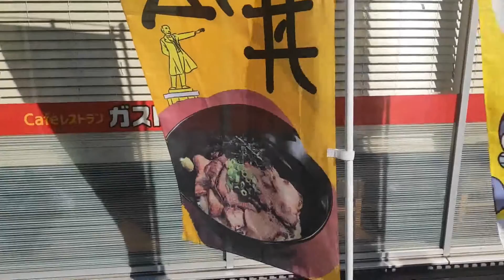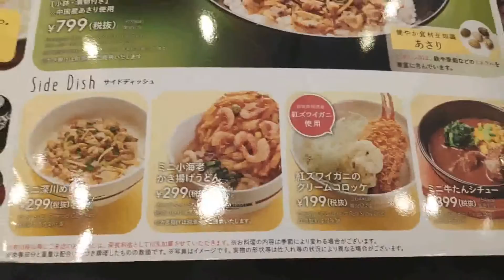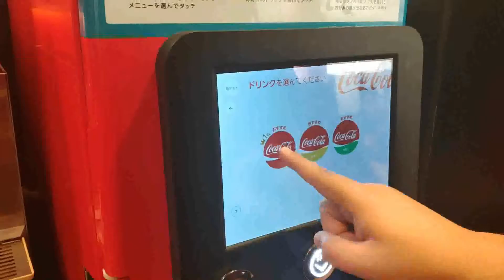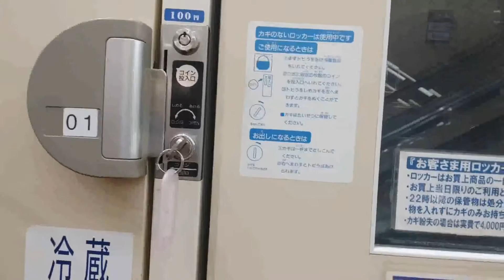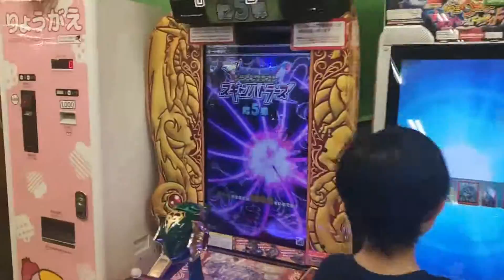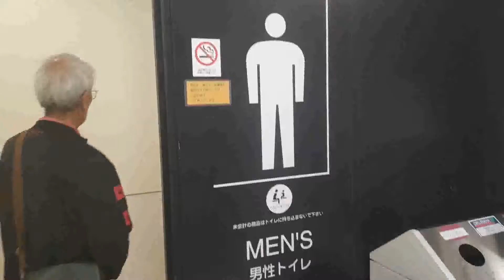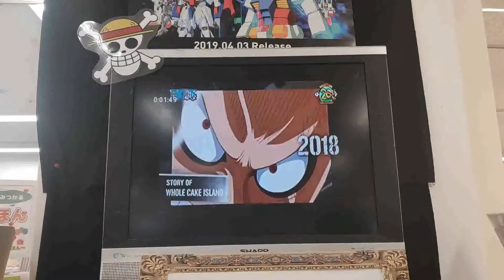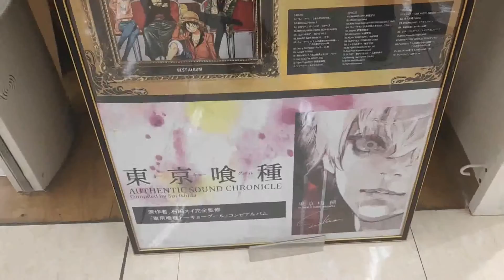AEON MALL TOUR! + Tokyo 2020 Olympics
Welcome back, Tomodachi! I want to share with you guys my everyday life here in Japan. One of our favorite go-to malls is AEON. Which is one of the biggest malls here in this country. In the Philippines, what we have is SM. So it is a bit similar. Come and join me as I tour you from 1st and all the way to 5th floor.

This is AEON in Tobunerima.